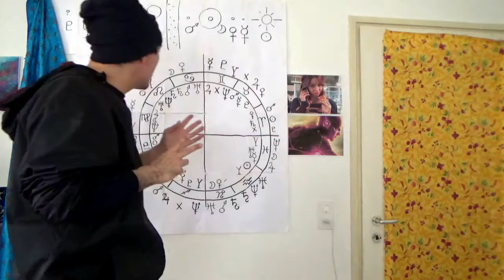Magie dei Gemelli / Fringe (Serie tv)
Con Finale sullo Gnosticismo.
Errata corrige: Diego Fusaro è nato il 15 giugno 1983! :)